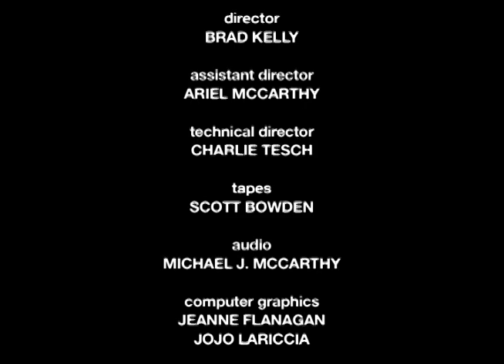Abigail Whitney portrayed by Gail C Hamel